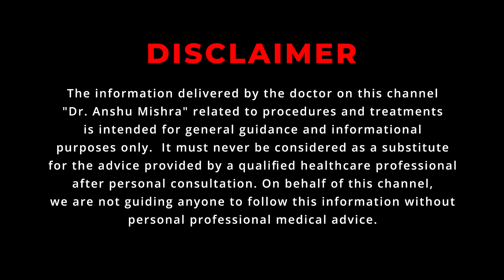Unhappy With Your Breast Implant? | When to Consider Breast Revision Surgery? | Dr. Anshu Mishra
Are you unhappy with your breast implants? Do you feel like they no longer meet your aesthetic goals or have experienced complications over time? If so, it may be time to consider breast revision surgery. In this informative video, join renowned plastic surgeon, Dr. Anshu Mishra, as she discusses when to consider breast revision surgery and how it can help you achieve the desired results.

Breast revision surgery is a specialized procedure aimed at addressing issues related to previous breast augmentation surgeries. Whether you are experiencing implant rupture, capsular contracture, asymmetry, size dissatisfaction, or changes in breast appearance over time, Dr. Anshu Mishra will guide you through the factors that may indicate the need for revision and the available options to enhance your breast appearance.

With her expertise and experience, Dr. Anshu Mishra will explain the different techniques involved in breast revision surgery and the importance of personalized treatment plans. You will gain valuable insights into the consultation process, an understanding of the risks and benefits, and realistic expectations for the outcome of the procedure.

If you have been contemplating breast revision surgery or are curious about the possibilities it offers, this video is a must-watch. Gain the knowledge you need to make informed decisions about your breast aesthetics and regain your confidence. Join us and discover how Dr. Anshu Mishra can help you achieve the beautiful and natural-looking breasts you desire.

Address: CosmeSurge Hospital Umm Suqeim 02-Dubai-United Arab Emirates

👉 About Anshu Mishra

Dr. Anshu Mishra is a reputed plastic, cosmetic and reconstructive surgeon in Dubai possessing more than 11 years of clinical experience. Our key areas of specialization include Body Contouring, Breast Surgery (Augmentation, Reduction & Lift), Blepharoplasty, Tummy Tuck as well as Cosmetic Gynecology.

Dr. Anshu Mishra, a Gold Medalist in Plastic Surgery,  is also an Active Member of the American Society of Plastic Surgeons. She has also been a member of the Indian Association of Aesthetic Plastic Surgeons, the Association of Plastic Surgeons of India, and the Rhinoplasty Society of India.